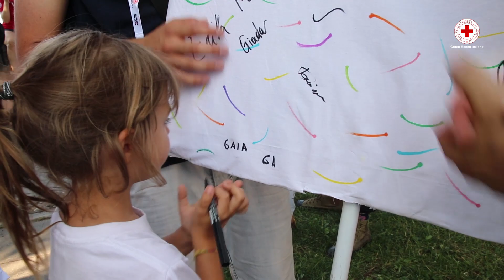Solferino 2018 Trailer